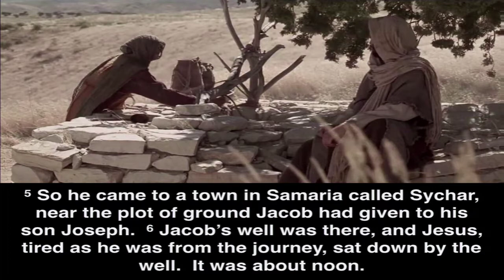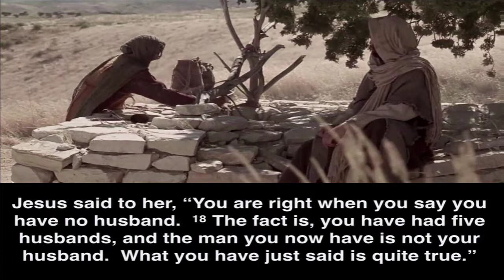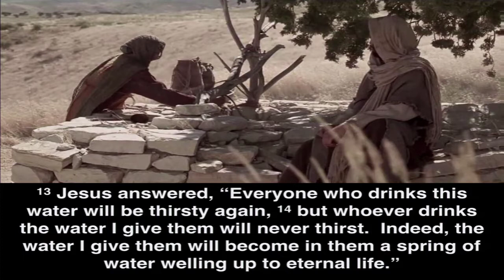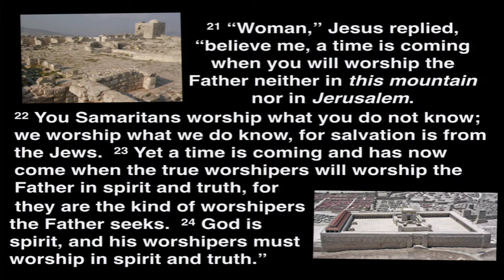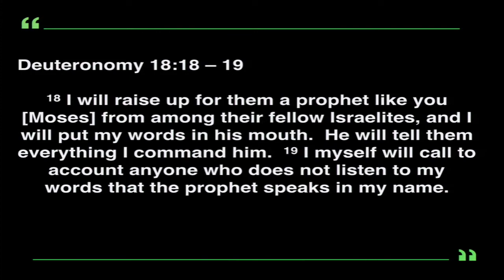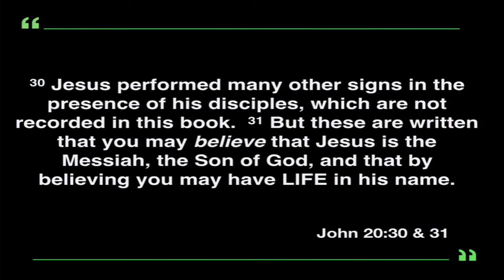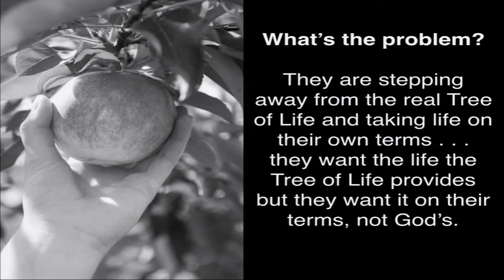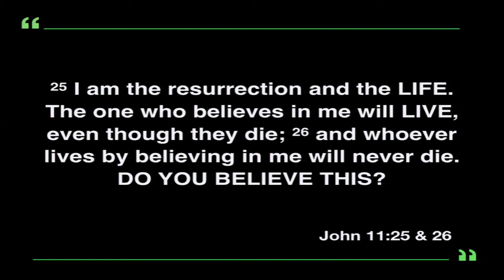Part 12 : Wells, Men, Mountains and Life (Series: The Real Jesus)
Part 12 : Wells, Men, Mountains and Life
Series: The Real Jesus (From the book of John)
   3/15/20
Teacher: Dan Wilvers
Sierra Community Church